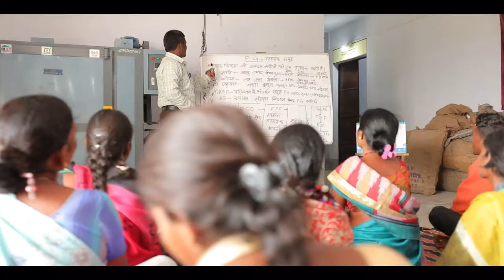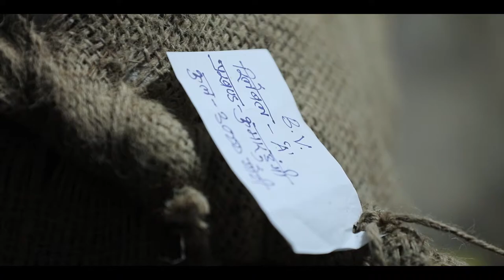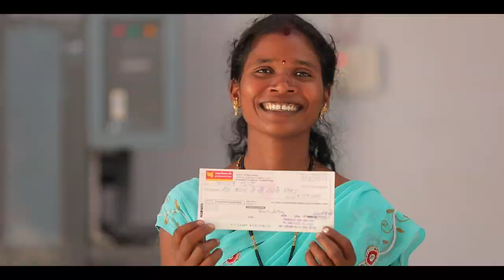Watch Van Sakhi providing technical support to rural households of Jharkhand under DAY-NRLM (Eng)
In English: Van Sakhi are community resource persons, trained to provide door step technical support on NTFP value chain right from production, collection, marketing etc.